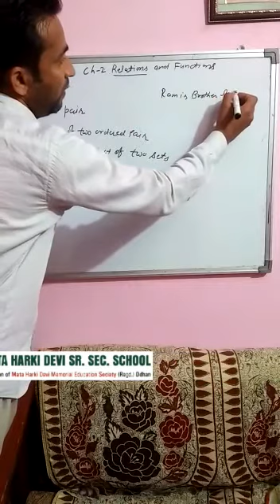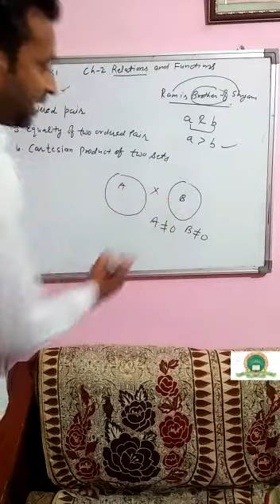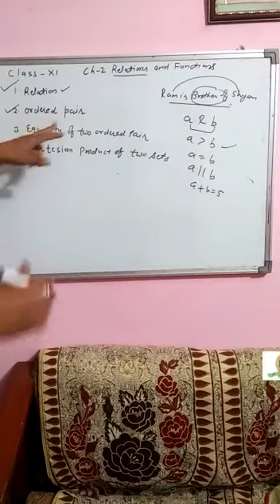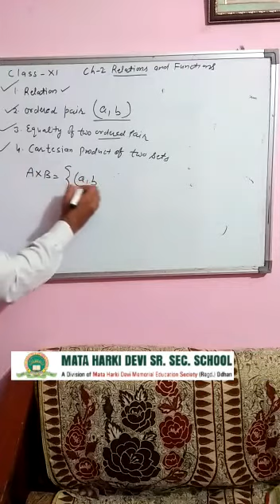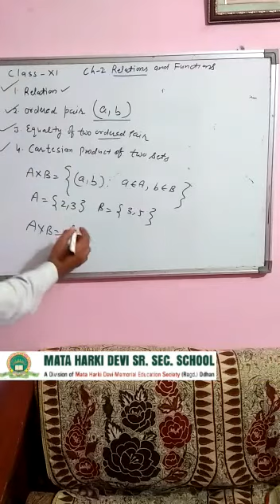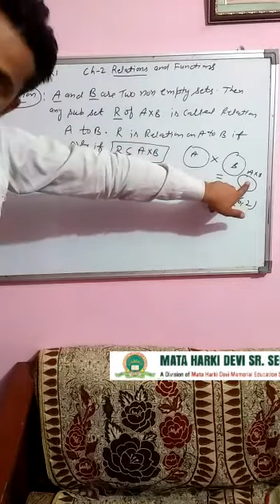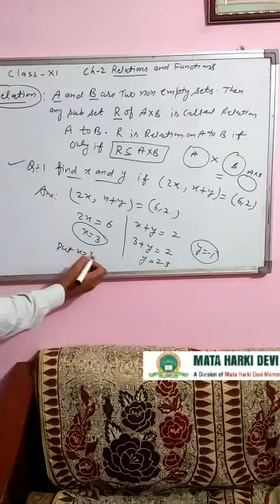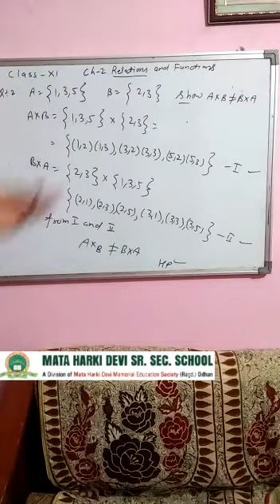Class-11 | Maths | Ch-2 | Relations and Functions | Part-1 | Mhdodhan